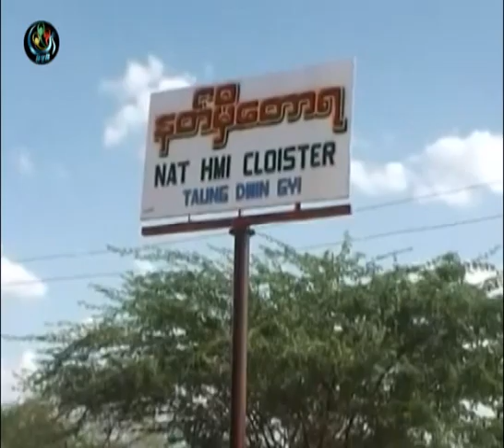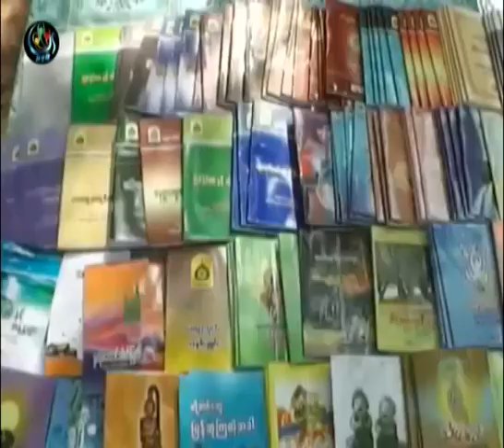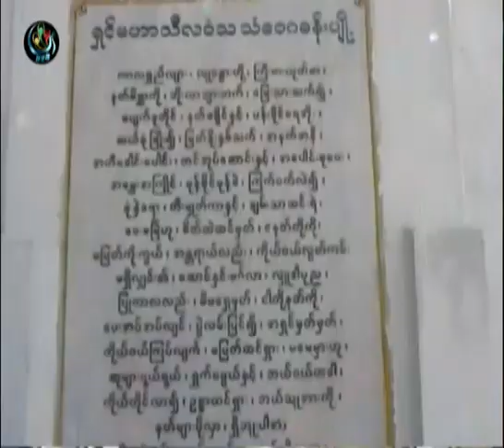DVB -23-11-2014 က်မ္းျပဳအဘိဓမၼာပညာရွင္ သ်ွင္ဥကၠဌ ရဲ႕(၁၁၇)နွစ္ေျမာက္အထိမ္းအမွတ္ဓမၼပူေဇာ္ပြဲ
DVB TV -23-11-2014 က်မ္းျပဳအဘိဓမၼာပညာရွင္ သ်ွင္ဥကၠဌ ရဲ႕(၁၁၇)နွစ္ေျမာက္အထိမ္းအမွတ္ဓမၼပူေဇာ္ပြဲကို မေကြးတိုင္းေဒသႀကီးေတာင္တြင္းႀကီးၿမိဳ႕ နတ္မွီေတာရေက်ာင္းမွာ က်င္းပျပဳလုပ္ပါတယ္။ ေဒၚခင္မင္းေဇာ္ သတင္းေပးပို႕ထားပါတယ္။ ရိုက္ကူး ဝင္းျမင့္လိႈင္ ေတာင္တြင္းႀကီး